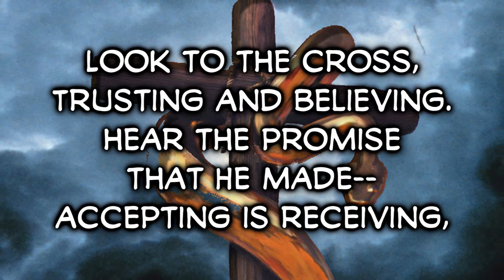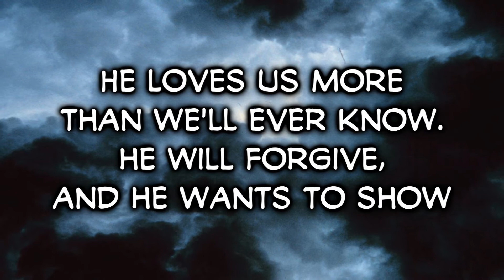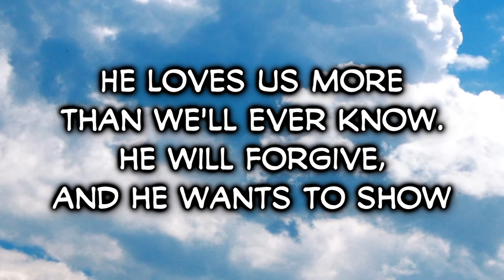Look to the Cross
My son Jonathan and I wrote a musical for kids, "From Burning Sand to Promised Land." It tells the story of the "Wilderness Wanderings" from Egypt to the land God has promised them. I wrote this song to describe why God told Moses to make a brass serpent and put it on a pole and hold it up for those who were sick to look and be healed. (John 3:14-16).